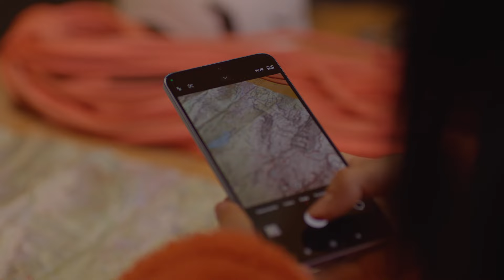Xiaomi13TSeries - 120W HyperCharge ⚡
Die Xiaomi13TSeries macht nicht nur jedes Bild zu einem MeisterwerkInSicht. 🔴📷🟠

Es ermöglicht dir auch mit dem HyperCharge dein Smartphone schnell aufzuladen, um genau diese Momente zu erleben. ⚡